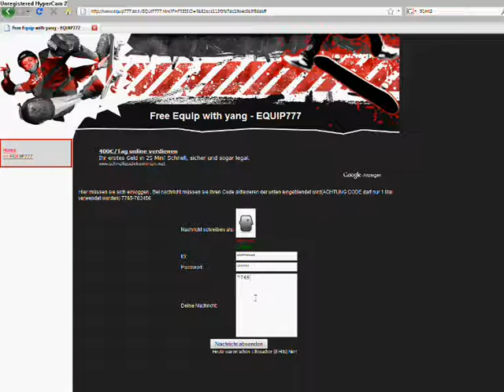Geile Metin2 Equipment kostenlos DOWNLOAD